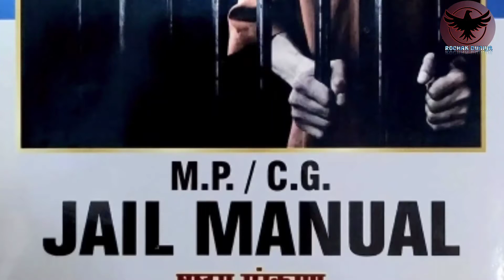जेल मे कैदी को फाशी देने की क्या प्रकिया क्या होती है || Process for hanging in hindi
video Tittle:-जेल मे कैदी को फाशी देने की क्या प्रकिया क्या होती है || Process for hanging in hindi

Important Tag 🔖
Jail me kaidi ko fasi kaise di jati hai
Ranjit kumar chauhan
Rochak duniya
indian jail hanging process
kaidi ko fasi kaise di jati hai
how hanging the criminal
criminal ko fasi kaise di jayegi
bharat ke jail me kaidi ko fasi dene ki prakriya
bharatiy jail me kaidi kaise rehte hai
jail me fasi kaise hoti hai
fasi dene ki kitne step hote hai
how many step of hanging
fasi par latkane ki prakriya
mujrim ko fasi kab di jati hai
fasi se pehele mujrim ko kya khilaya jatavhai
fasi kyo di jati hai
kaun se jurm me fasi di jati hai
fasi kitne baje di jati hai
fasi kab hoti hai